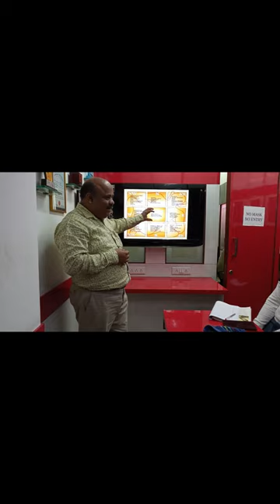About Interior Designing